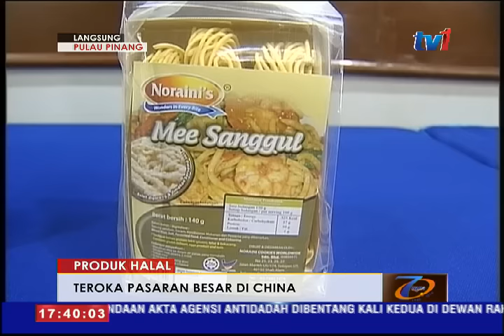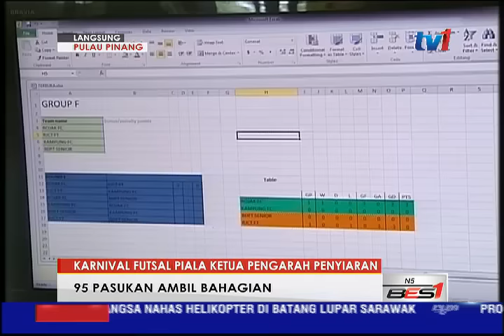LANGSUNG DARI PULAU PINANG - 5PM [16 MEI 2016]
PENYAMPAI : SYARMILA RASTAM
LOKASI : PULAU MUTIARA

1. JENAMA SERI PINANG
2. SARA 6 ANAK
3. FUTSAL MUTIARAN FM